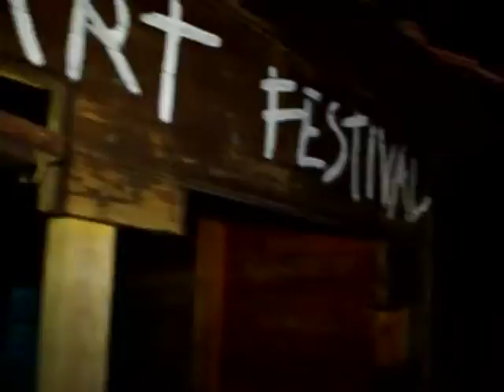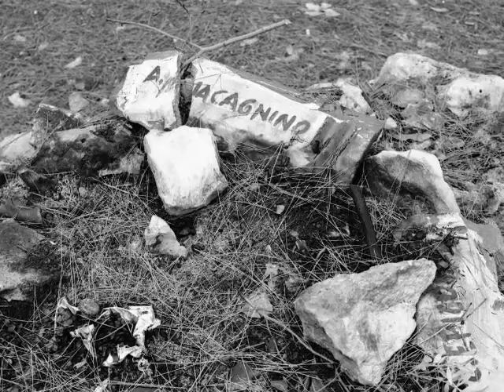Trailer Apulia Land Art Festival 2014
Trailer Apulia Land Art Festival edizione 2014

montaggio: Sandro Iannaccone e Simone Lungo